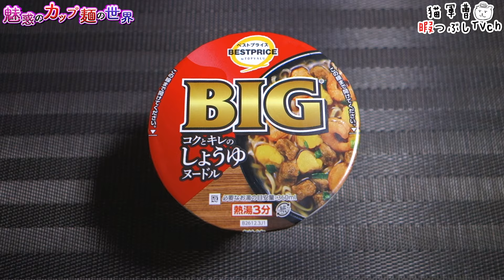コクとキレの しょうゆヌードルビッグ【魅惑のカップ麺の世界4224杯】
良コスパのあっさりカ○プヌードル🍜

明星食品/トップバリュ
コクとキレの しょうゆヌードルビッグ

発売日不明 イオングループ限定
本体価格:168円（税別）
内容量101g/めん85g【460cal】

5：至福
4・4.5：美味
3.5：イイね👍
3：普通
2・2.5：うーん…
1.5：( ´_ゝ`)ｽﾝ
1：😡😡😡

ジェーカップ チキンヌードルしょうゆ味【魅惑のカップ麺の世界4223杯】

BGM/SE
DOVA-SYNDROME